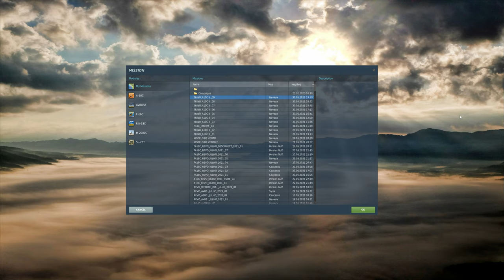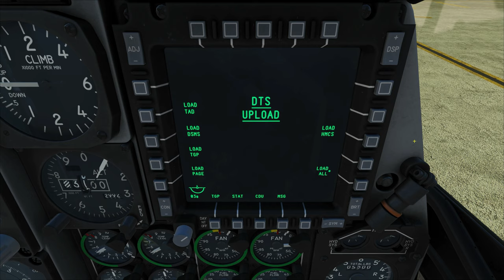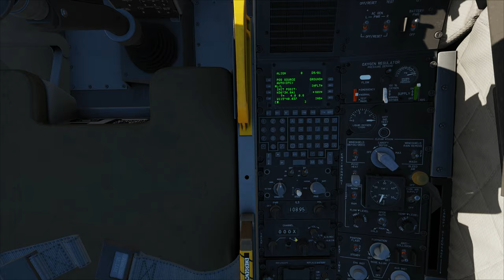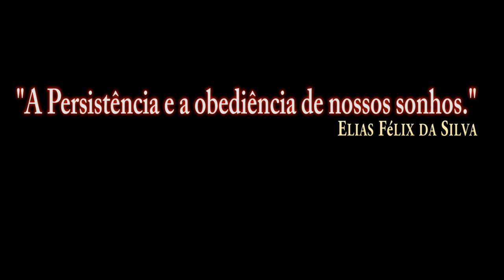DCS World:A-10CII TanKKiller START-UP PROCEDIMENTO_/PT-BR_VÍDEO 1615